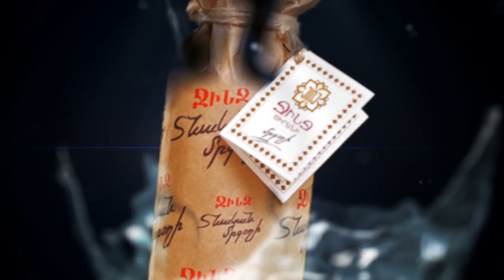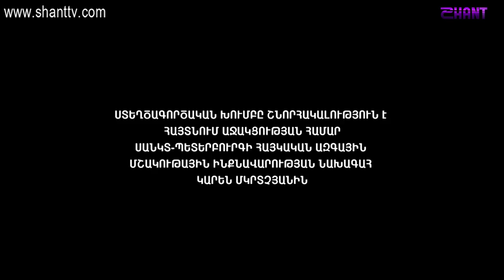Աշխարհի հայերը/Ashxarhi Hayer - Yuri Kasparyan/Յուրի Կասպարյան